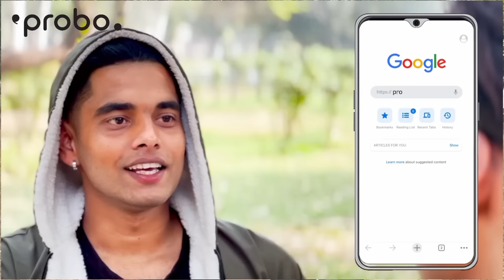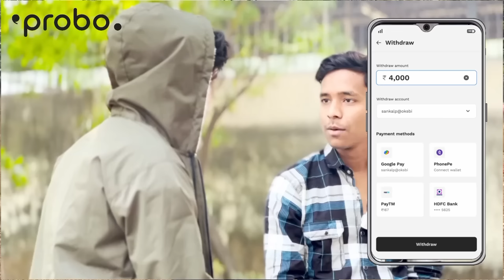AUKAT || THUKRA K MERA PYAR || INTEQAM || ROHIT YADAV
MERA INTEQAM DEKHEGI || WAQT SABKA BADALTA HAI || THUKRA K MERA PYAR | DHOKHA || AUKAT| ROHIT YADAV

✅Instagram I'd - therohityadav

CAST :-
1 - Rohit Yadav
2 - Ashish Raghav
3 - Vipin
4  - shweta
5- Kamolika
and team

🎥DOP - shanky

Script- Rohit Yadav , co writer (Jyoti singh . Gourav )

Thankyou ❤️🙏